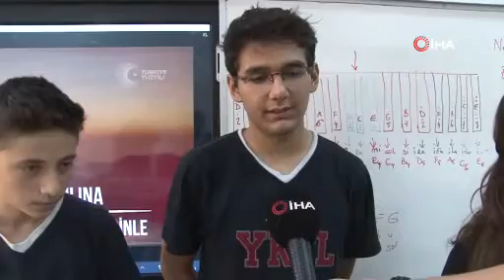Cumhuriyet için öğretmenler klip yaptı, öğrenciler... - Denizli Haberleri - HABERDENİZLİ.COM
Denizli’de Yaşar KIMIL Fen Lisesi’nin 600 aşkın öğrencisi 100. Yıl etkinlikleri çerçevesinde okul bahçesinde “100. Yıl” koreografisi yaparken, iki müzik öğretmeni ise “Türkiye’nin Yüzyılına Selam Dur Dinle” şarkısını besteleyip seslendirdi. Haber Denizli Youtube Kanalı